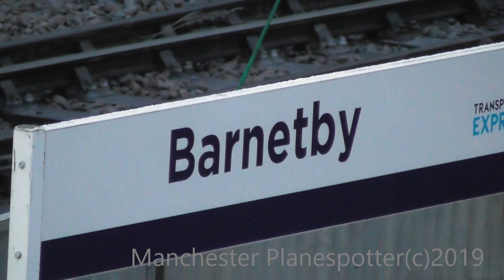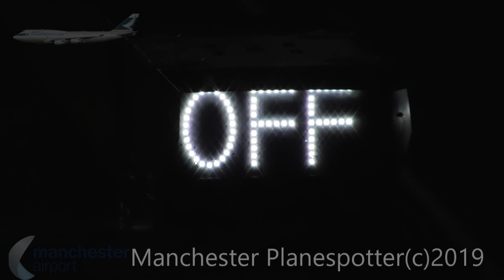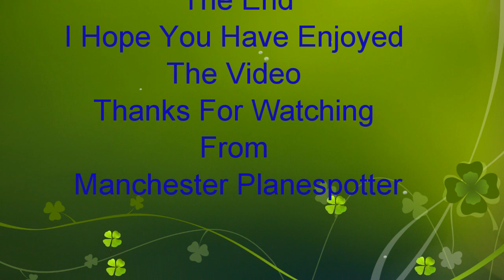(HD) Trains At Barnetby Station On The 01/02/2019